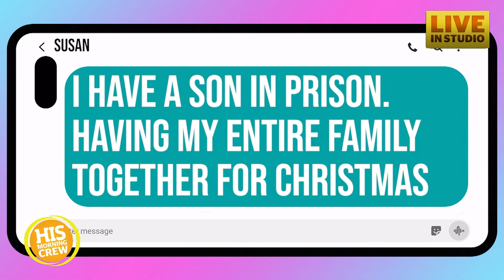What's A Gift That Money Can't Buy?